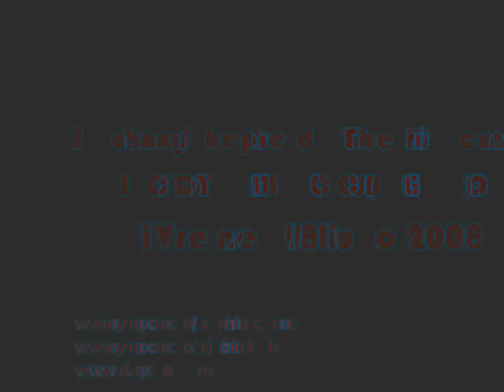Sexo - JS Hurricanes al Cidsay 18 de julio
Mejor grabación del Tema Sexo ! Concierto en el Cidsay Music Club de Gelida de la Banda de Rock&Roll Johnny Shepherd & The Hurricanes, el pasado 18 de Julio !!,,

Larga vida al Rock and Roll!!